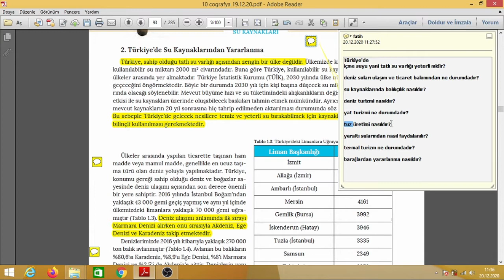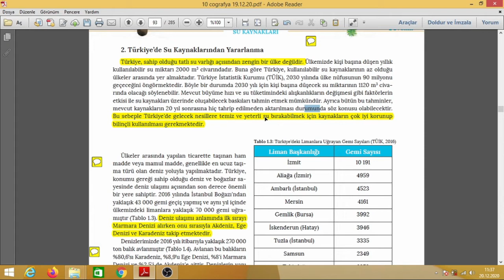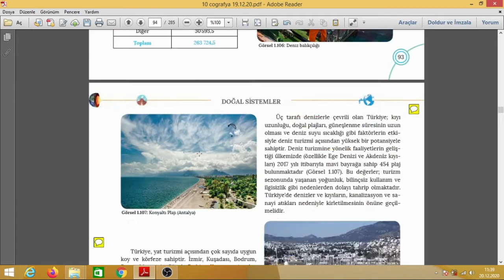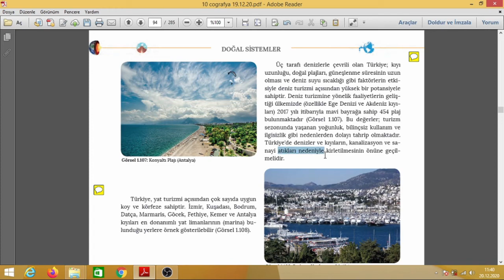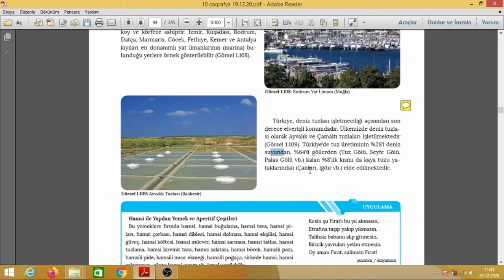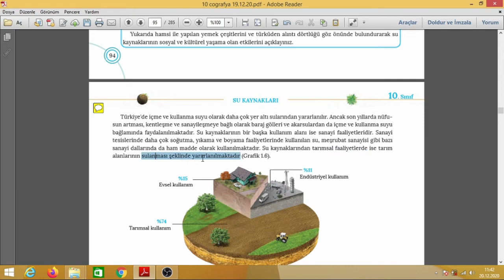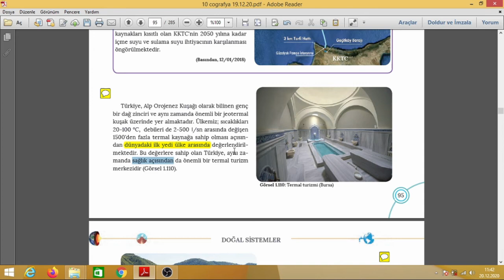Türkiyede Su Kaynaklarından Yararlanma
Bu videodaki tyt coğrafya konuları yada 10. sınıf coğrafya konuları arasında yer alan Türkiyede Su Kaynaklarından Yararlanma konusunun daha iyi öğrenilmesi için ve coğrafya tekrar yapma niteliğinde hazırlanmıştır.
10. Sınıf Coğrafya konularından
1. Ünite Doğal Sistemler
2. Bölüm: Su Kaynakları
B) Türkiyede Su Kaynakları
2. Türkiye’de Su Kaynaklarından Faylanma
Türkiye’de Su Kaynaklarından Yararlanma
konularıyla ilgili  coğrafya ders anlatım videosu hazırlanmıştır.
Bu ders anlatım videosu türkiyedesukaynakları ve sukaynakları 10sınıfcoğrafya konusu ve ayt coğrafya konuları içerisindedir.
Bu lise iki coğrafya videosunu izlediğinizde pratik tyt coğrafya bilgileri ile aşağıdaki konuları öğrenmiş olacaksınız ve aşağıdaki coğrafya sorularına cevap veriyor olacaksınız.
Türkiye'de içme suyu yani tatlı su varlığı yeterli midir?

Türkiye'de deniz suları ulaşım ve ticaret bakımından ne durumdadır?

Türkiye'de su kaynaklarında balıkçılık nasıldır?

Türkiye'de deniz turizmi nasıldır?

Türkiye'de yat turizmi ne durumdadır?

Türkiye'de tuz üretimi nasıldır?

Türkiye'de yeraltı sularından nasıl faydalanılır?

Türkiye'de termal turizm ne durumdadır?

Türkiye'de barajlardan yararlanma nasıldır?